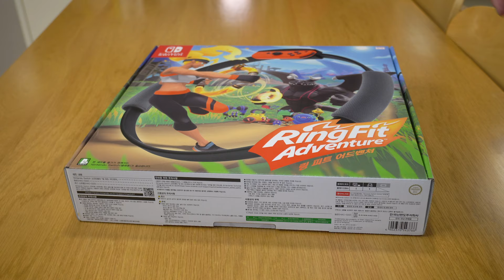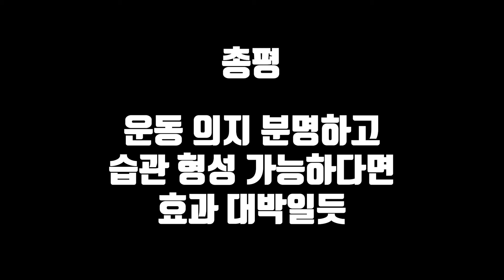링피트와 함께한 3주, 홈트레이닝 효과 있을까? 김대리의 솔직 리포트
"링피트 다이어트 실패한 것을 감추려고 재주넘기까지 했다는 게 학계의 정설이다."

약 3주간 링피트를 사용(?)해 보면서 느낀 솔직한 리뷰입니다.

영상봐주셔서 감사합니다! 더 유익하고 재밌는 콘텐츠 만들기 위해 노력하겠습니다.

*영상에 구독자 두 자리 수 되었다고 감사 인사 전했는데 이번 영상 업로드 하는 도중에
100명으로 세 자리수가 되었네요. 너무 감사 드립니다. ㅠㅠ 열심히 하겠습니다!